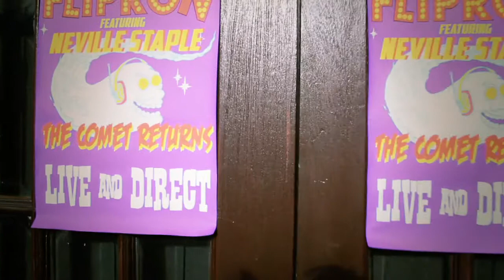Flipron feat. Neville Staple - The Comet Returns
Flipron join forces with Neville Staple from The Specials to bring you this ska influenced, up tempo video with a cameo from a white van. Filmed in Coventry at 2 Tone corner.
goanna films joined forces with director Josh Randall...enjoy!